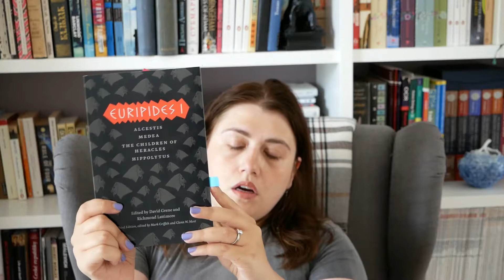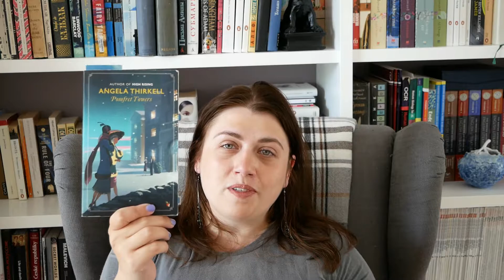Currently reading and May TBR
Hi guys here are my plans for May 2017.